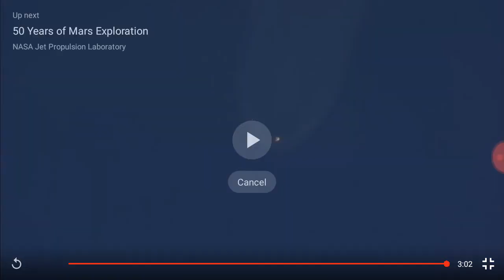‪‪Mars‬ of ‪NASA‬ ll ‪InSight‬, ‪Dust storm‬‬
‪‪Mars‬, ‪NASA‬, ‪InSight‬, ‪Dust storm‬‬

Hi friends well come to my chanel.HAY Tech
In this chanel you will get more Tutorial vedios like Tips and Tricks.
Get lastest Tips and tricks in my chanel.